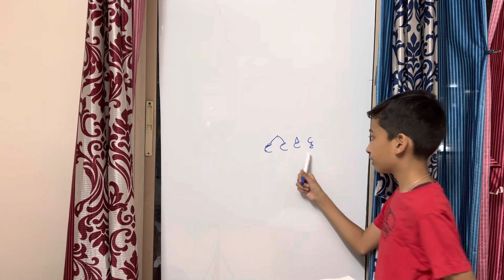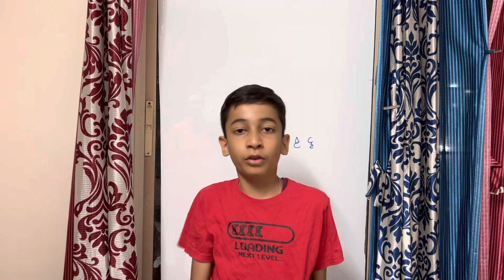How to learn Alphabet in french/by Samar sahai